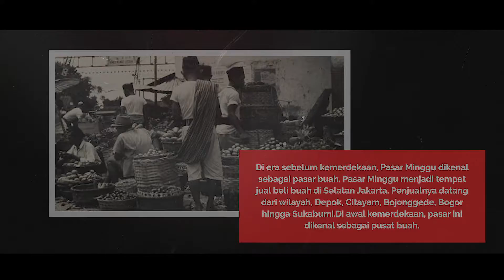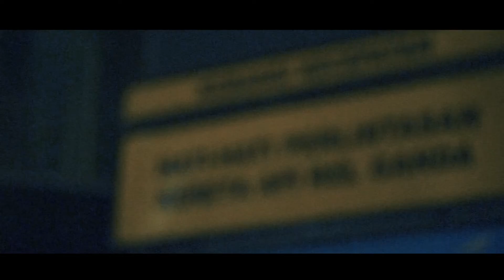Jalan - Jalan Menikmati Sibuknya Pasar Minggu di Malam Hari yang Tetap Mempesona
Produksi :
Kameraman : Acep Hidayat
Assistant Kameraman : Akbar Wibiansyah
Editor : Acep Hidayat

Gear :
Sony A7II
Lensa Sony 28 mm, 50 mm dan 85 mm